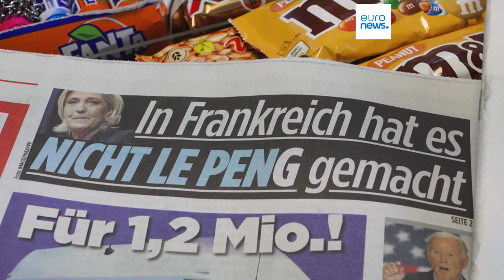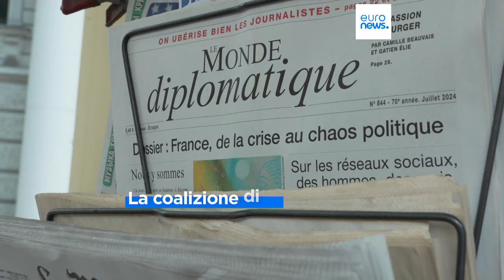La Germania "preoccupata" per i risultati delle elezioni francesi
I risultati elettorali in Francia sono al centro di una riflessione che travalica i confini nazionali. Ma quali saranno gli effetti sulle relazioni della Francia con la Germania?